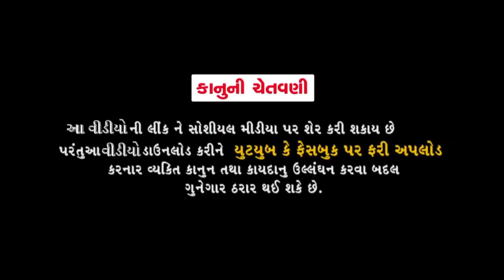Jitu Mangu Gaya Chaniya Choli Leva (Part 2) -Jitu Greva| Navratri 2018 | Comedy Video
Presenting : New Jokes/Comedy Video Jokes Tamara Style Aamari

Artist :Jitu Pandya, Greva Kansara, Seema Rami
Camerman :SHREYANK JOSHI (DAKOR)
Editor :Bharat Patel, SHREYANK Joshi
Special Thanx to - TEERTH Ready Made & TEERTH Saree Choli & Dress Materials
Director/Story/Concept :Dhiren Randheja
Producer :Dhiren Randheja,Kishan Sabnani
Label :DK Digital